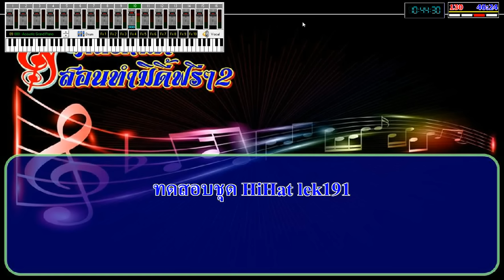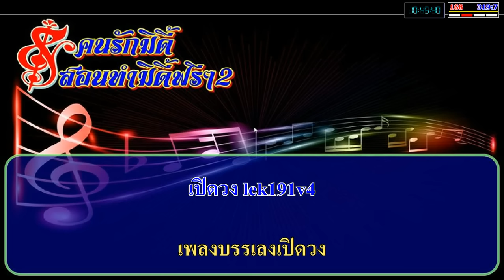ทดสอบ hi sf2 lek191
ทดสอบ hi lek191 ยำเองแบบบ้านๆ ไปแอบบันทึกเสียงของฝรั่งมายำ
ส่วนตัวเสียงคิดว่าใช่นะใครชอบก็แจกฟรีๆกันไปเลยไม่ชอบก็ผ่าน
ยำด้วยไฟล์wavโดยอ.เล็ก191 25/4/2559